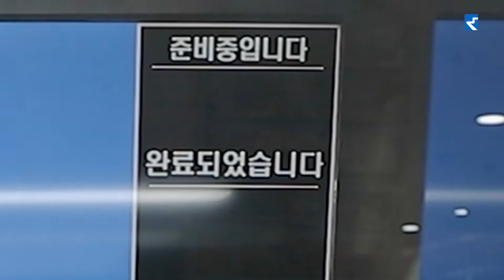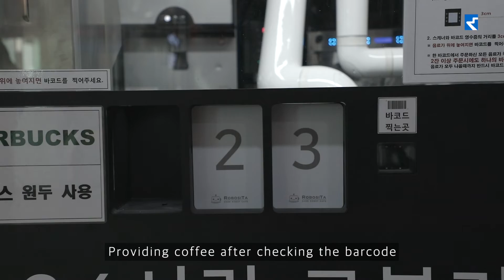Application of robot cafe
Indy7 robot cafe that provides the best coffee 24/7
Fully automated from ordering to coffee making, serving, and cleaning 👏